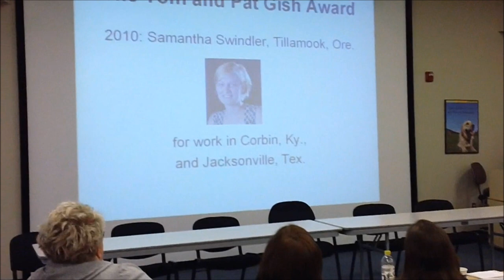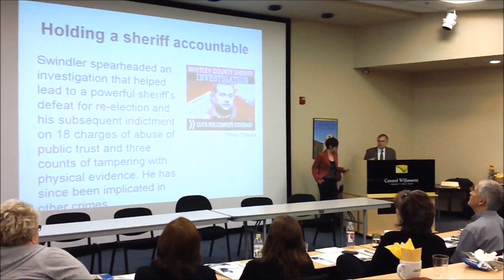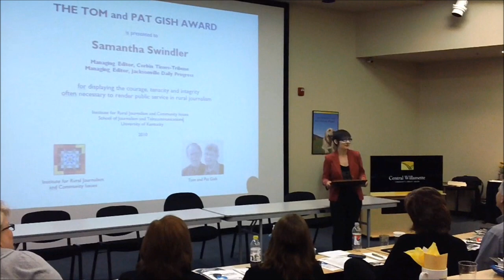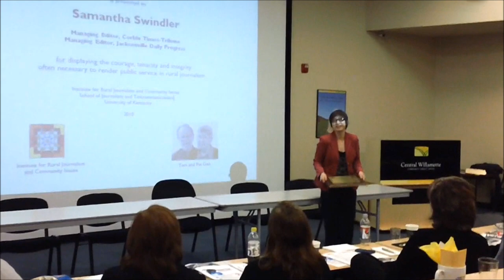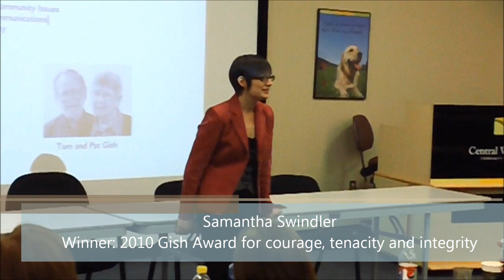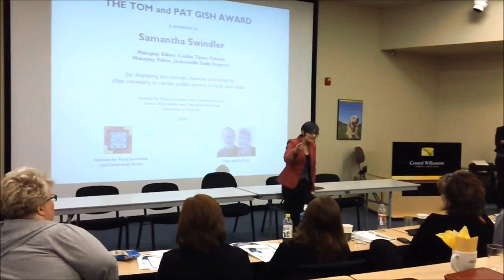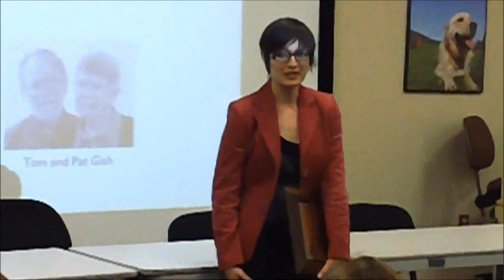2010 Tom & Pat Gish Award Presentation (amateur video)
Tillamook Headlight Herald Publisher Samantha Swindler is awarded the  2010 Tom & Pat Gish Award for Courage in Rural Journalism.   Al Cross, of the Institute For Rural Journalism at the University of Kentucky, makes the presentation at the April 1, 2011 meeting of the Oregon Newspaper Publishers Association.